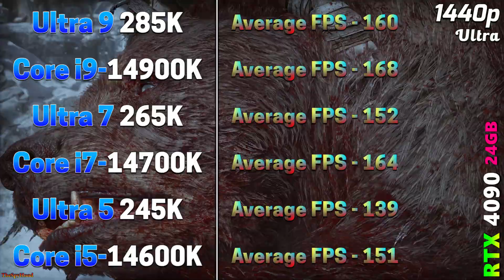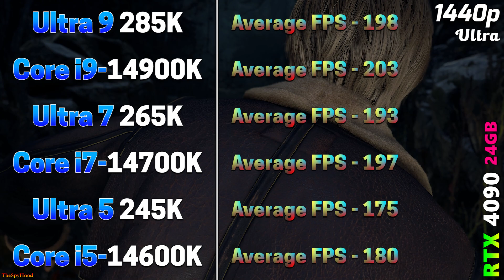Ultra 9 285K vs Core i9 14900K vs Ultra 7 265K vs Core i7 14700K vs Ultra 5 245K vs Core i5 14600K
Core Ultra 9 285K vs Core i9 14900K vs Core Ultra 7 265K vs Core i7 14700K vs Core Ultra 5 245K vs Core i5 14600K | PC Gameplay Tested in 1080p and 1440p

System Specs :
Operating System : Windows 11 Pro 64 Bit
CPU 1 : Intel Core Ultra 9 285K (Gigabyte Z890 Aorus Master)
CPU 2 : Intel Core i9-14900K (Asus ROG Strix Z790-E Gaming WIFI)
CPU 3 : Intel Core Ultra 7 265K (Gigabyte Z890 Aorus Master)
CPU 4 : Intel Core i7-14700K (Asus ROG Strix Z790-E Gaming WIFI)
CPU 5 : Intel Core Ultra 5 245K (Gigabyte Z890 Aorus Master)
CPU 6 : Intel Core i5-14600K (Asus ROG Strix Z790-E Gaming WIFI)
GPU : NVIDIA GeForce RTX 4090 24GB
CPU Cooler : MSI MAG Coreliquid C360 AIO Liquid Cooler
PSU : Asus ROG Thor Platinum II 1200W
RAM : 4*16GB DDR5 6000MHz